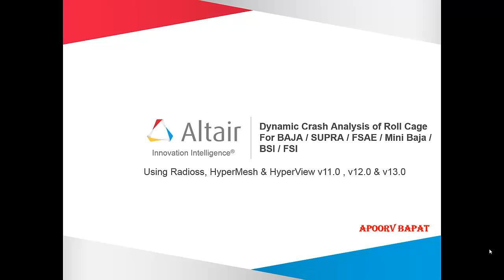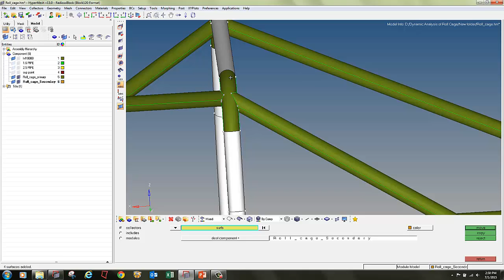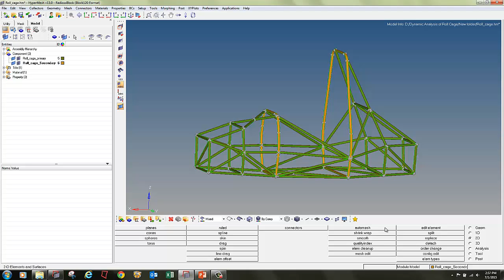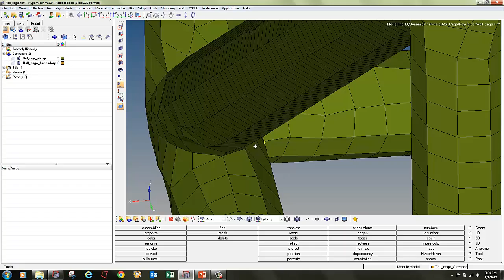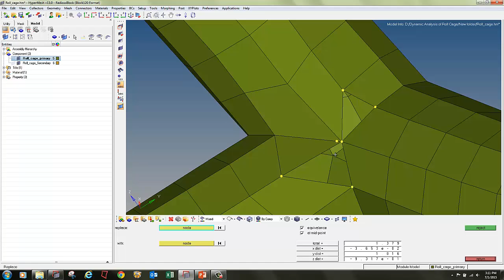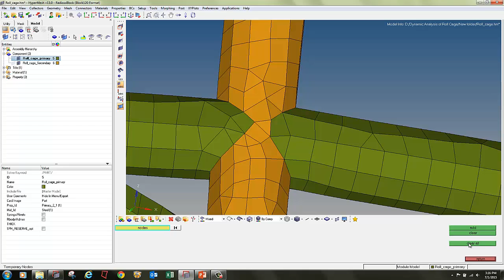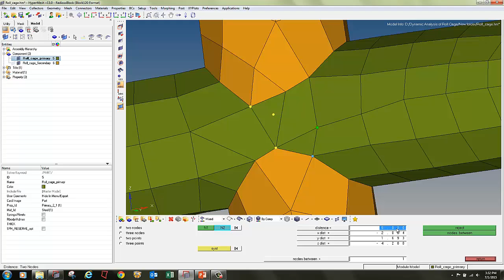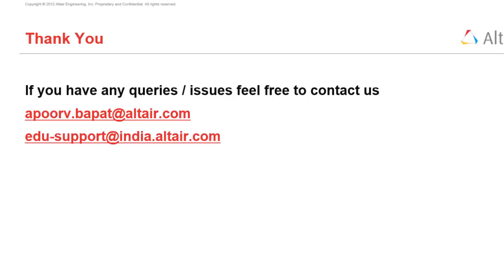Dynamic Crash Analysis of Roll Cage - Day 1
Hi All,

In this video I have shown how to create Material, property and Component for Dynamic Crash Analysis of Roll Cage...

Also I have covered the 2D meshing technique required for Dynamic Crash Analysis of Roll Cage.

The process will be same for BAJA / SUPRA / FSAE / Mini BAJA / FSI / BSI roll cage structure...

Please go through all the video to understand the process Completelt..